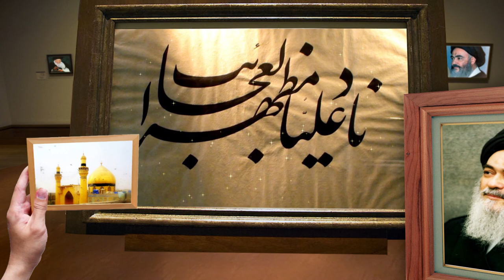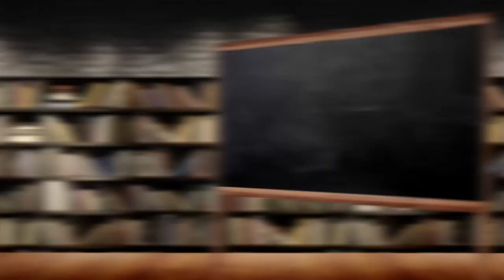صدى الحكيم - كيفية التعامل مع الاعداء - آية الله العظمى السيد محمد الشيرازي رحمه الله